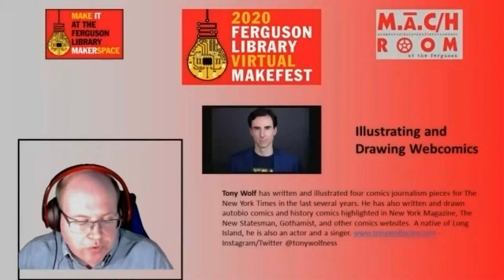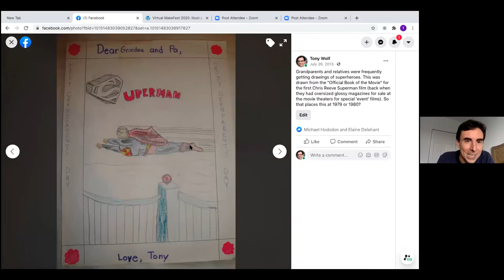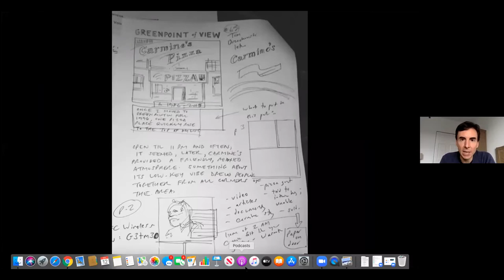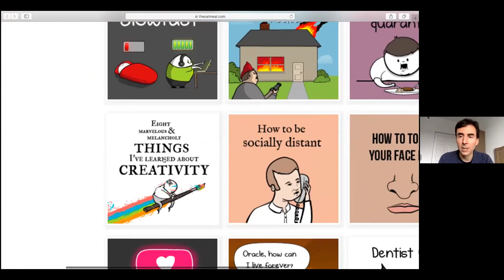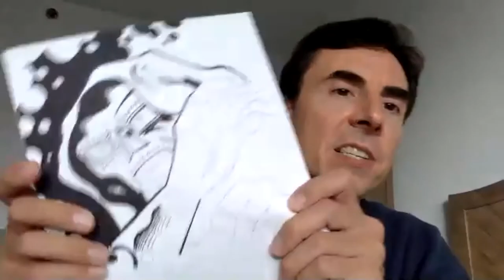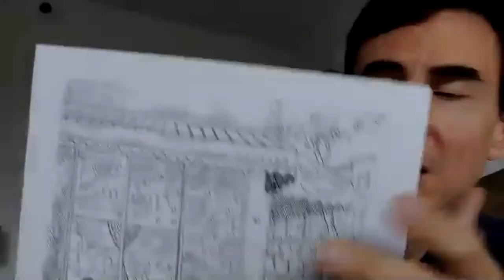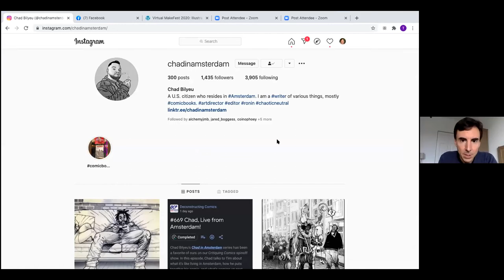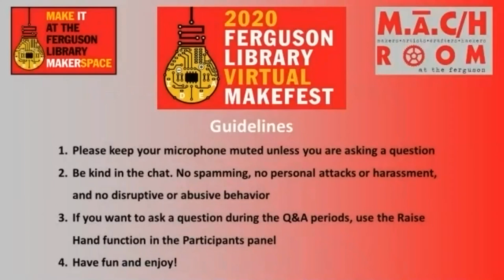2020 Ferguson Library Virtual Makefest: Illustrating and Drawing Webcomics with Tony Wolf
A presentation of a step-by-step guide about how Tony writes and draws a comic, giving particular attention to autobiographical comics. He will also be discussing illustration and drawing in general, and things to keep in mind when doing layouts and planning out your comic. There will be an opportunity for Q&A.
Tony Wolf has written and illustrated four comics journalism pieces for The New York Times in the last several years. He has also written and drawn autobio comics and history comics highlighted in New York Magazine, The New Statesman, Gothamist, and other comics websites. A native of Long Island, he is also an actor and a singer. Instagram / Twitter @tonywolfness